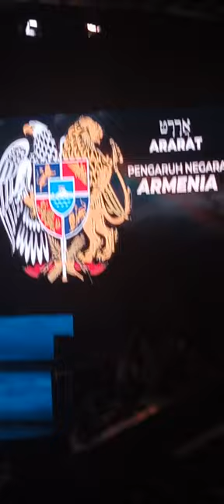THANKYOU PS GIDEON SIMANJUNTAK